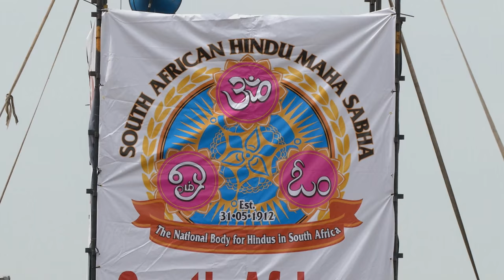Durban Diwali 2015 Highlights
This year marks the 105th Anniversary of the Festival of Lights in South Africa. Mela brings you the highlights of this year’s Diwali Festival in Durban.